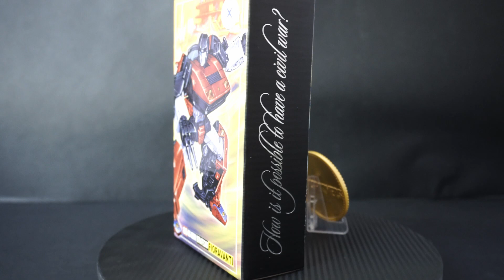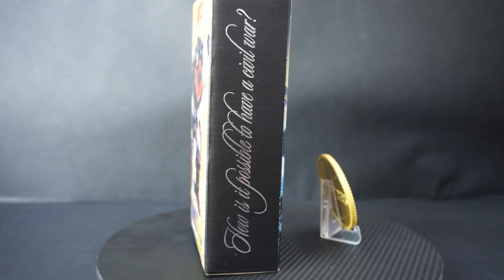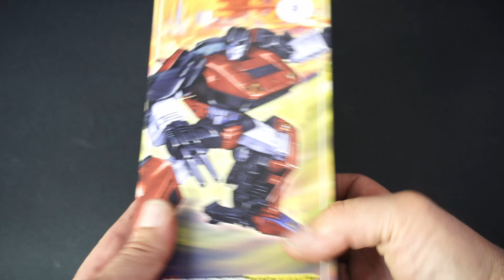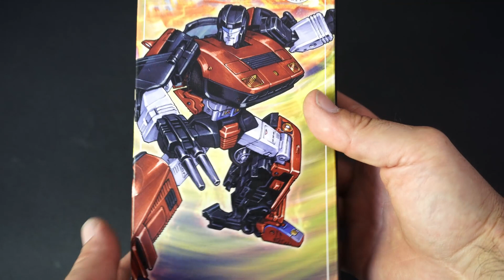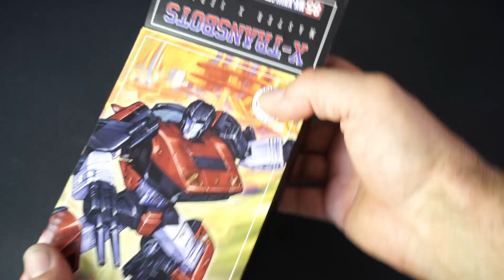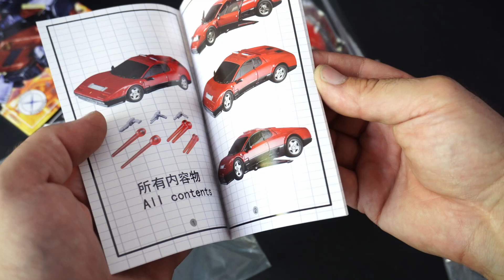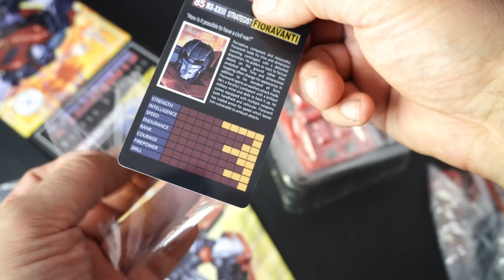Transformers Fioravanti x-transbots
Recensione del primo membro del trio degli autorobots Omnibots della casa 3P x-transbots

00:00 INTRO
00:35 CHI SONO GLI OMNIBOTS
03:40 UNBOXING
08:00VEDIAMO L'ALT MODE
12:00 ALLOGGIAMENTO ARMI
13:25 TRASFORMAZIONE IN VELIVOLO
16:00 IN VOLO CON TRAKS
18:30 SCALA E PESO
20:45 APPUNTO SUL COLORE
22:15 TRASFORMAZIONE IN ROBOT
30:00 ANALISI ROBOT
33:50 UN BEL DIFETTO NON CI VOLEVA
35:45 CON OPTIMUS PRIME MS
37:15 PARTE POSTERIORE
39:00 GIUDIZIO FINALE